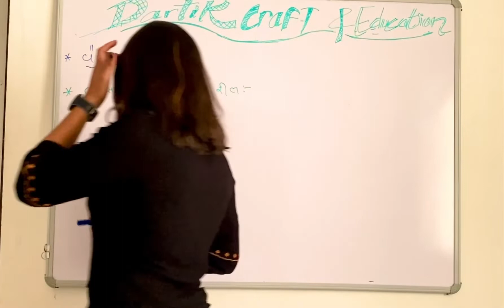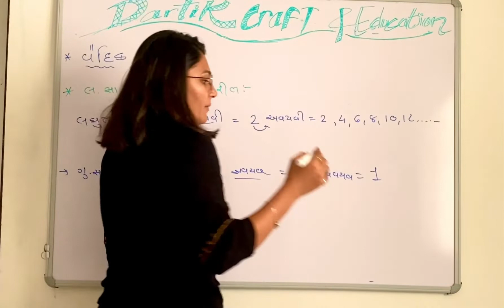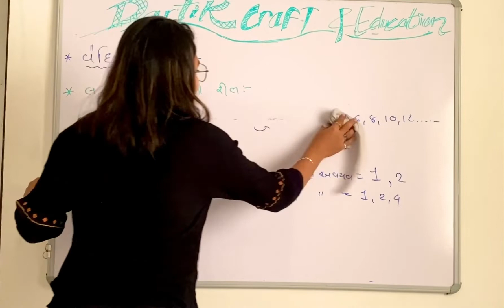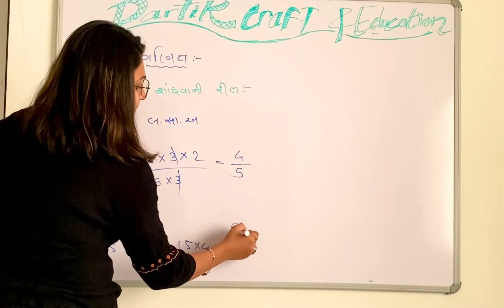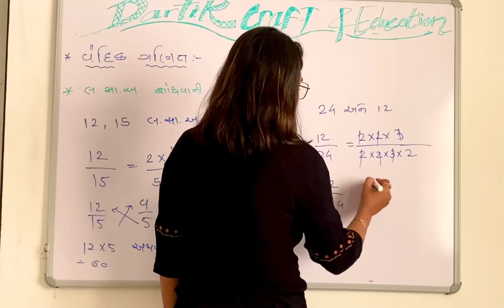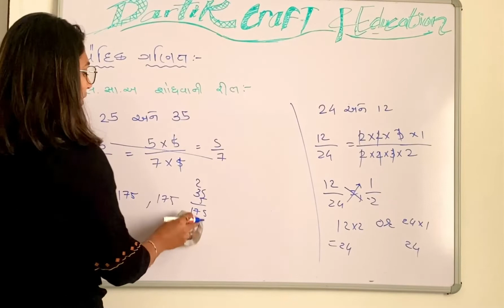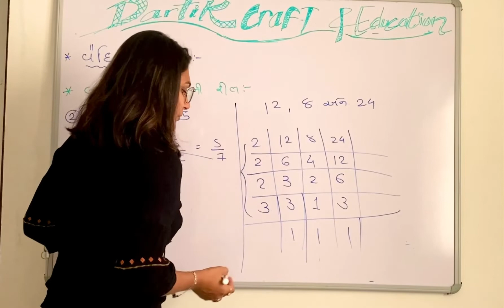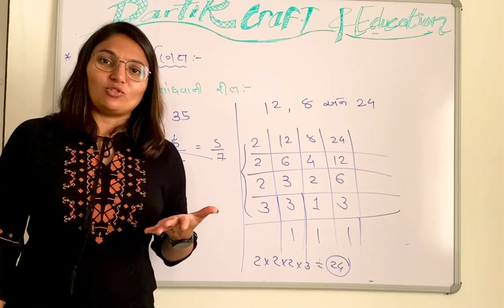વૈદિક ગણિત , લ.સા.અ અને ગુ.સા.અ શોધવાની શરળ રીત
આ ચેનલ માં std 6 to 8 ના ગણિત , વિજ્ઞાન , English, તથા competitive પરીક્ષા જેવીકે tat, tat, ,. વિષય ના પીરીયડો (lectures) મુકવામાં આવે છે.

by - Darshana Patel